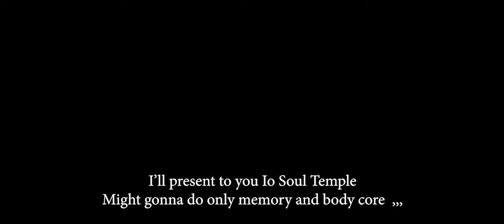GCDC - Io Soul Imprint (Memory & Body Core / Soul Temple)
I present to you io soul temple